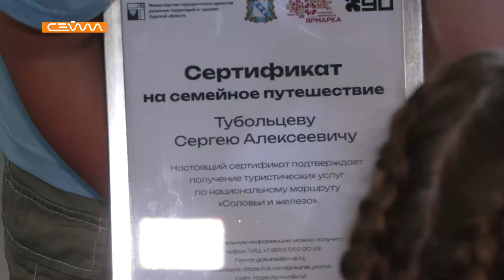На Коренской ярмарке вручили сертификаты на экскурсию по маршруту «Соловьи и железо»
На Коренской ярмарке врио председателя регионального правительства Алексей Дедов вручил двум семьям участников СВО сертификаты на экскурсию по национальному маршруту «Соловьи и железо». Семья Тубольцевых - одна из них.